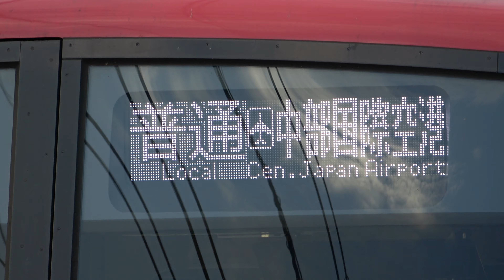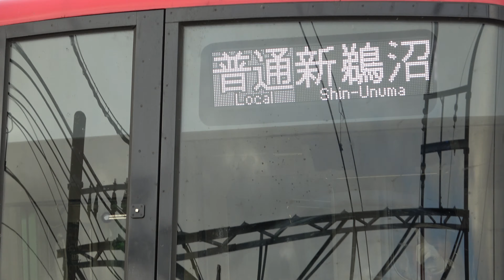普通停車駅に急行が停車⁈早朝の犬山線下小田井駅で観撮しました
【撮影日】
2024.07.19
【撮影場所】
名鉄犬山線 下小田井駅
【撮影機材】
SONY FDR-AX60 又は iPhone14
【音楽】